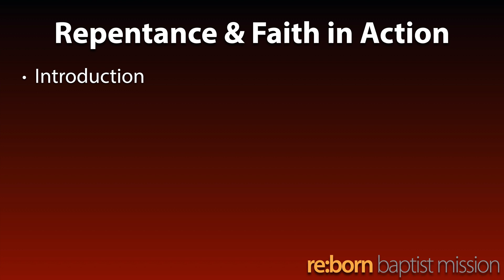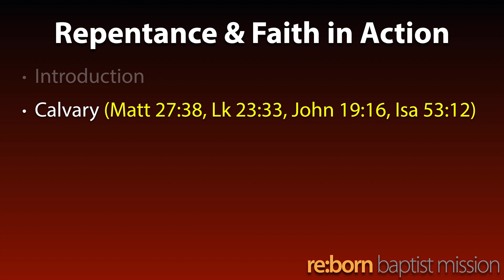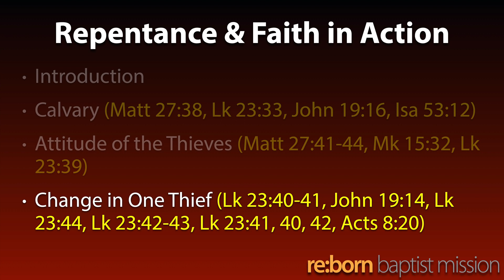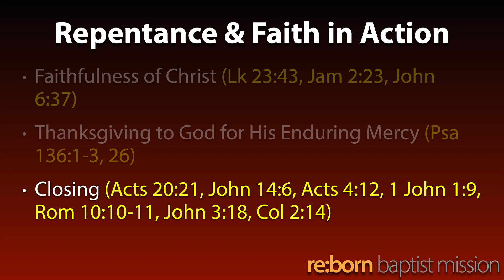Repentance and Faith in Action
Acts 20:21

Salvation Basics

Bro. Roy Cheong